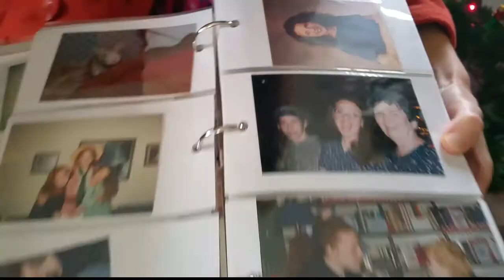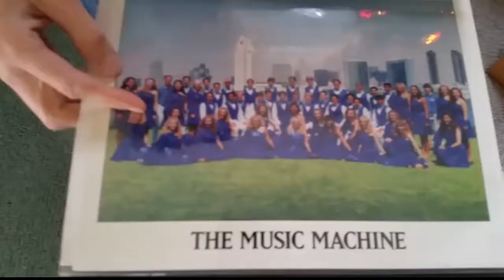Jarvie family Memories